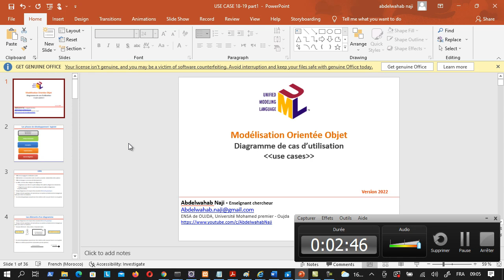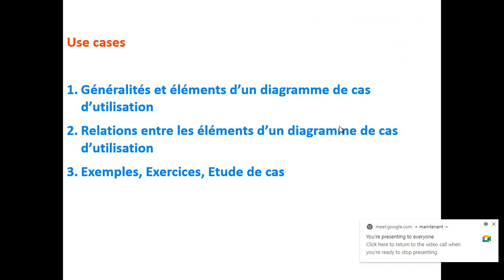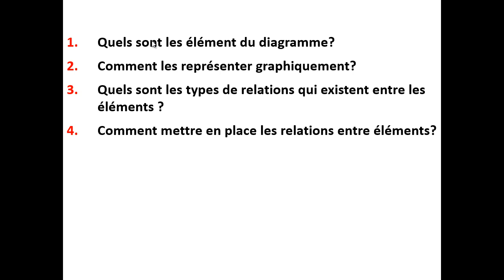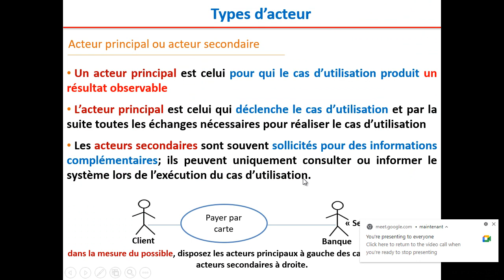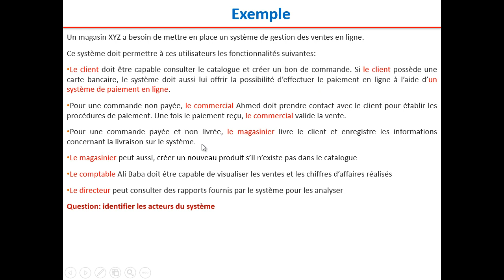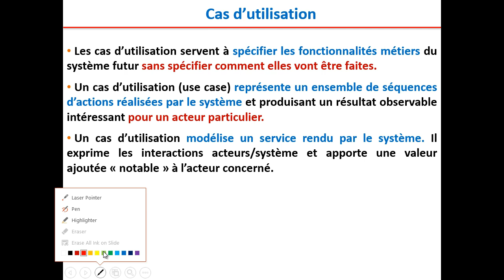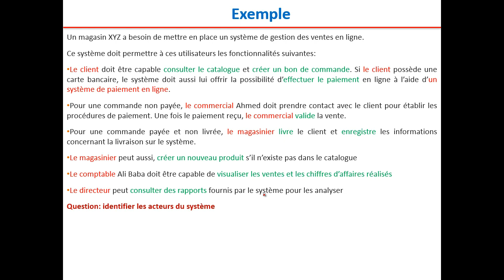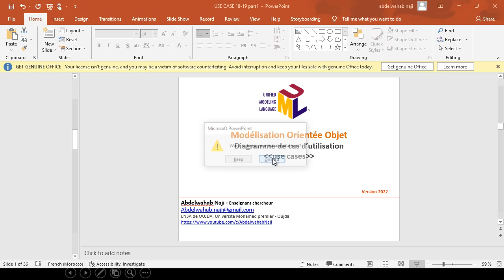part1-Diagramme de cas d'utilisation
Diagramme de cas d'utilisation:
Concepts
éléments graphiques
relations d'inclusions
relations d'extensions
relations de généralisation